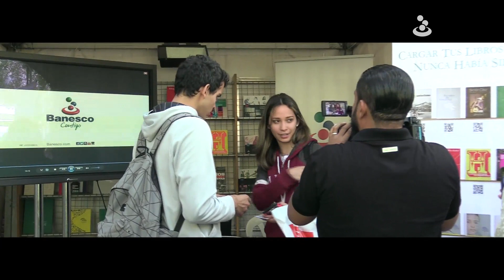Banesco estuvo presente en la III edición de la FLOC UCAB 2018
Banesco Banco Universal participó con las seis colecciones de su Biblioteca Digital en la III edición de la Feria del Libro del Oeste de Caracas UCAB 2018 (FLOC UCAB). La entidad bancaria estuvo presente con los 26 libros de autores venezolanos que ha editado el Fondo Editorial Banesco para contribuir con la formación integral de nuestros ciudadanos.